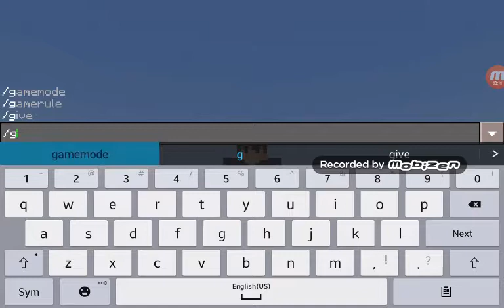Duel wielding in minecraft pe!